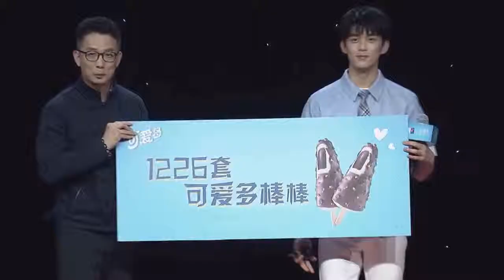吴磊梦想要当好演员 称：苦恼最怕看剧本